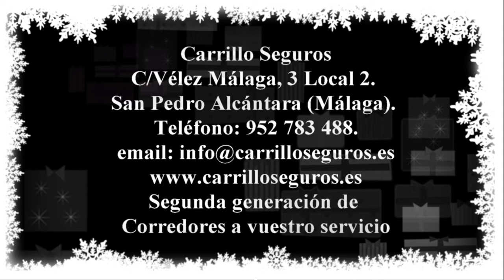Carrillo Seguros Navidad 2017